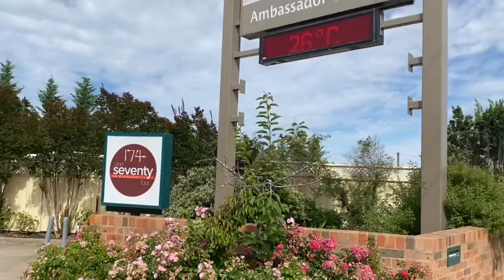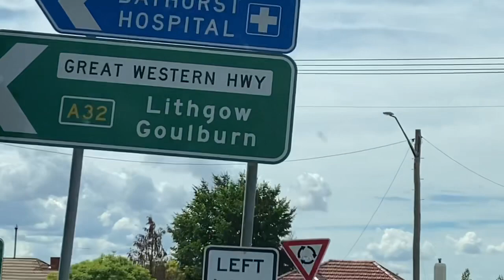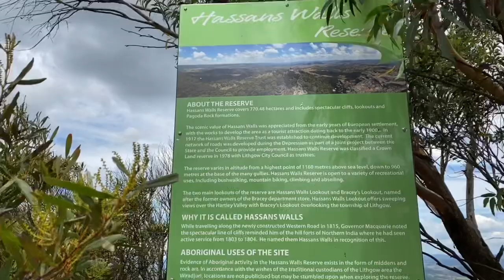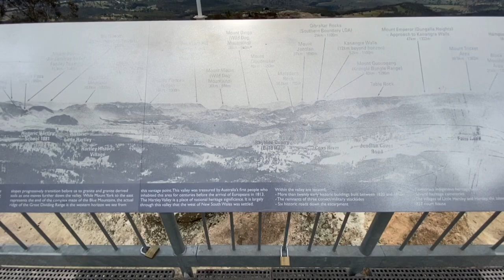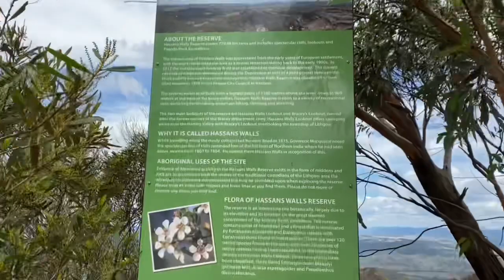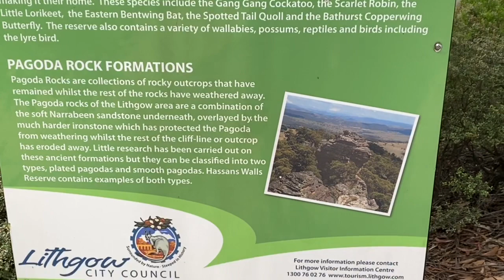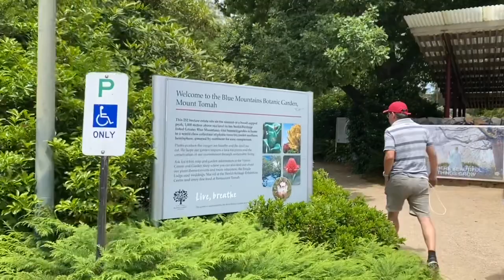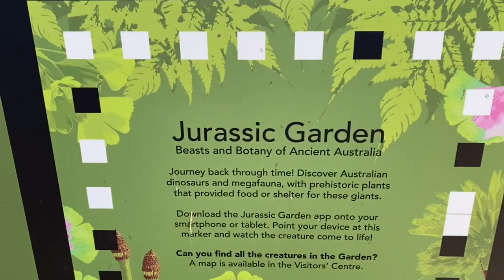Day 7: last day 🚗, visited Hassans Walls lookout & Mt Tomah Botanic Garden otw back home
Hi fantastic people❤️ Jumpa lagi 🥰
Vlog kali ini
Day 7:
Hari terakhir di perjalanan liburan summer kami tahun ini. Kami balik pulang ...sempat berhenti untuk liat tempat pemandangan indah di Lithgow dan juga berhenti sebentar di taman di Mt Tomah.
This was the last day of our road trip summer holiday 2020. We went back home ...otw we stopped by at Hassans Walls Reserve lookout at Lithgow ...amazing view. And also quick stop at Mt Tomah Botanic Garden.
Hope you all like the vlog.